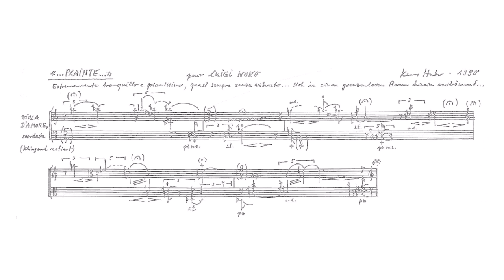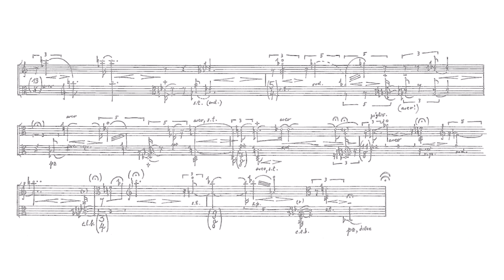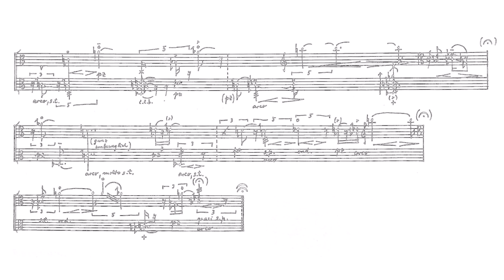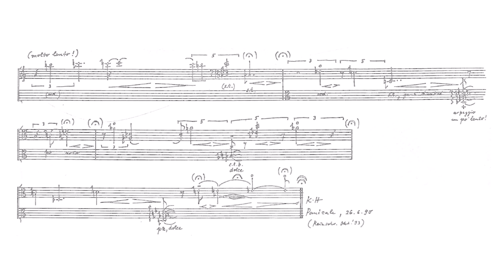Klaus Huber - ...Plainte... Für Luigi Nono for Viola d’amore tuned in third-tones (1990)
Viola d’amore: Dimitrios Polisoidis